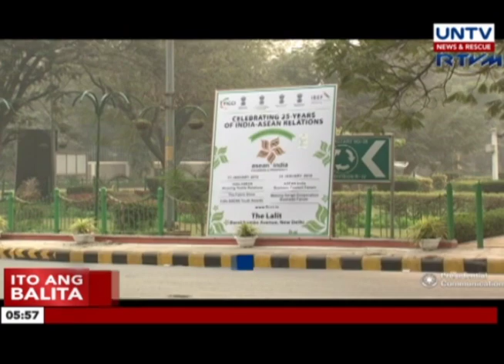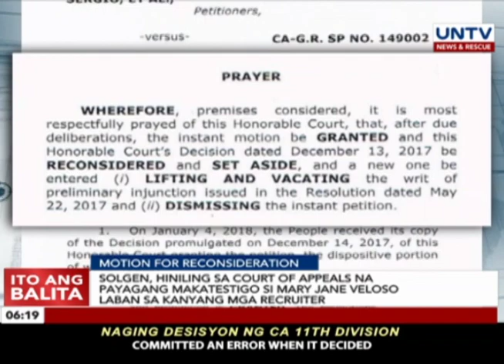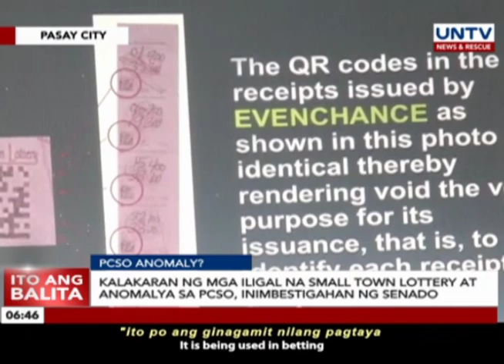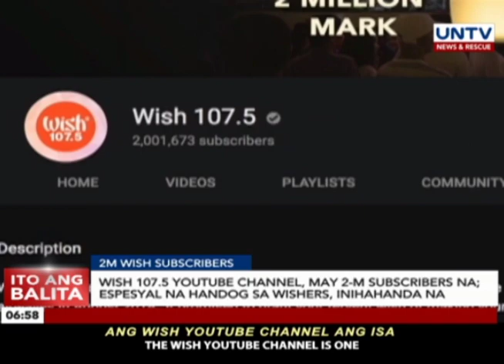UNTV: Ito Ang Balita (January 24, 2018)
- Philippine Institute of Volcanology and Seismology (PHIVOLCS) binabantayan ang banta ng pagragas ng lahar sa paligid ng bulkang Mayon

- Mga pinuno ng ASEAN members states dumating na sa India para sa ASEAN-India Summit na magisismula bukas, Pangulong Rodrigo Duterte makikipagpulong kay Indian Prime Minister Narendra Modi sa sidelines ng summit

- Mga anomalya sa Philippine Charity Sweepstakes Office, sinumulan nang imbestigahan ng Senado. Magarbong holiday party nood Disyembre, idinepensa ni PCSO Gen. Manager Alexander Balutan

- Pagpili ng bagong Telco player na papasok sa bansa inumpisahan na ng Department of Information and Communication Technology. Mga telco player nakiusap na huwag madaliin ang proseso